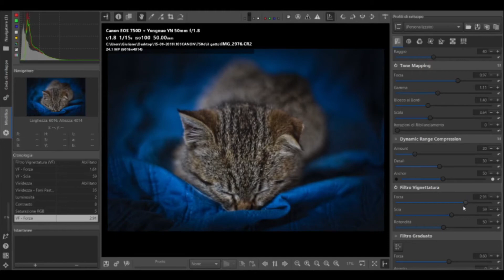Una post produzione pucciosa 😃😃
Seguitemi sui miei canali:

Brano: Distant Stars Total Eclipse by Nathaniel Wyvern, brano su licenza CC